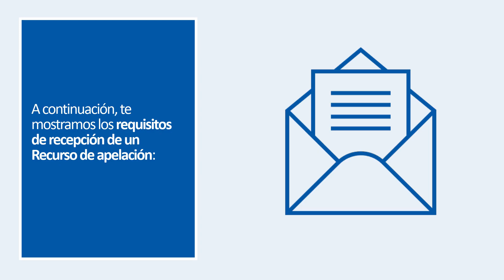Requisitos para recibir un Recurso de apelación en LexNET 5.6